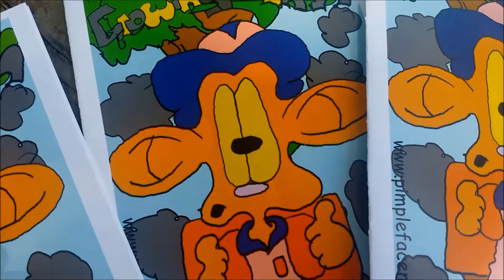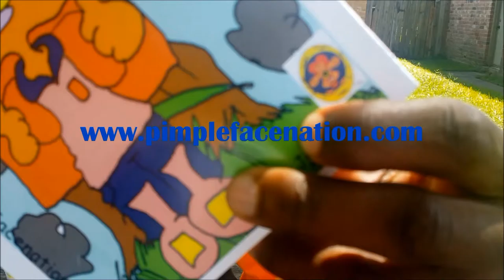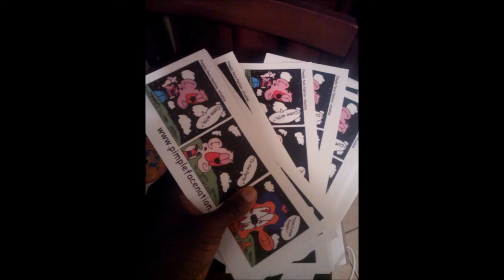Pimple face Nation - Kids fest TSU things that happen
Pimple face nation ex7 kid fest texas sothern universty tiger trails